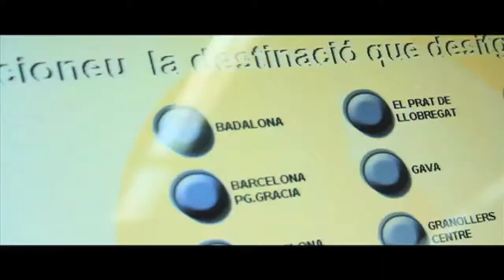A STUPID TRIP IN BARCELONA